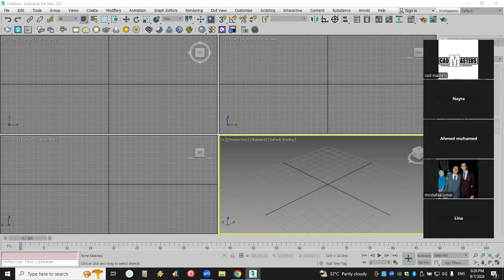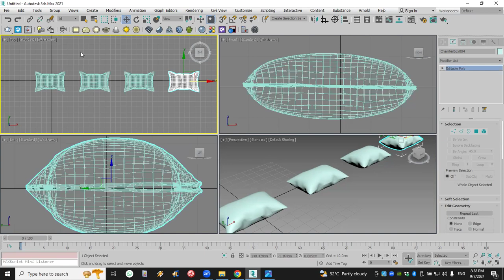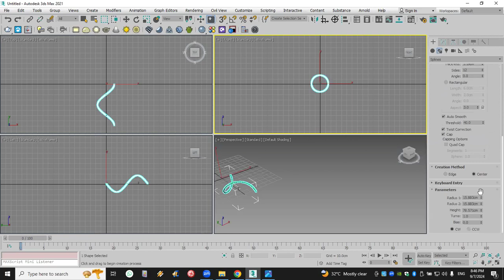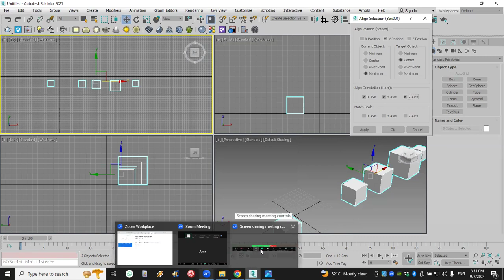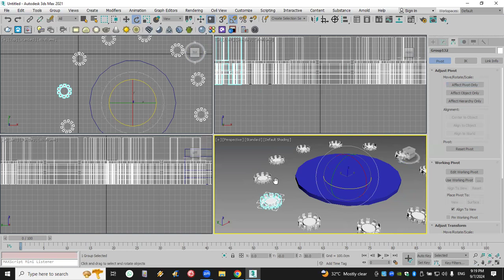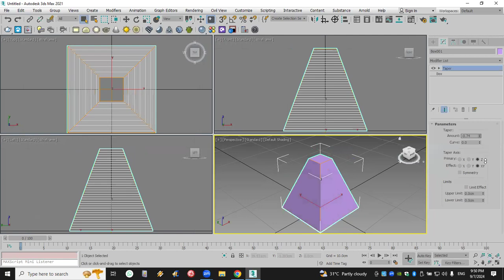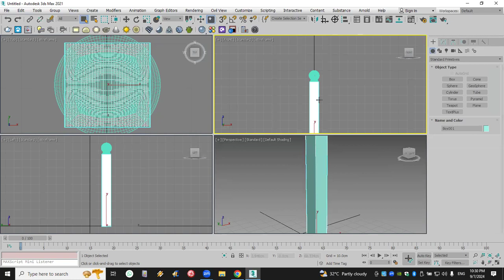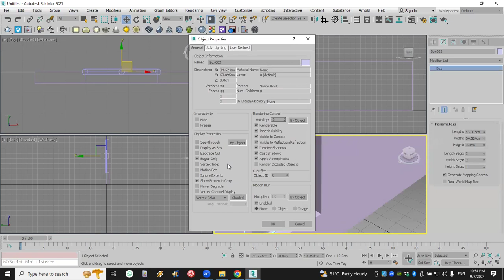3DMAX Online Course Lec. 3